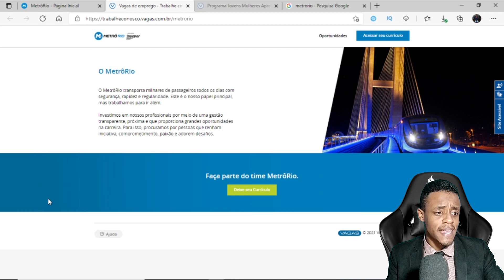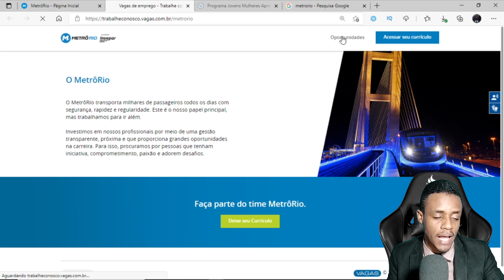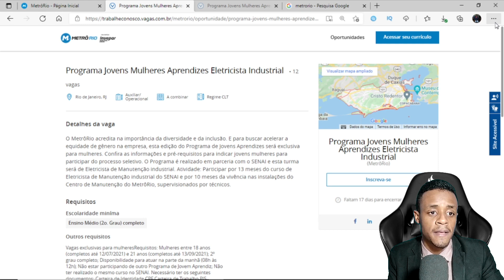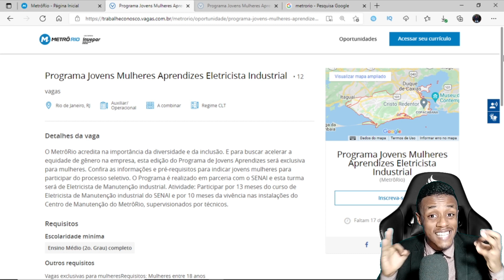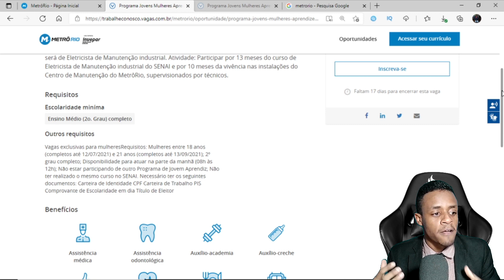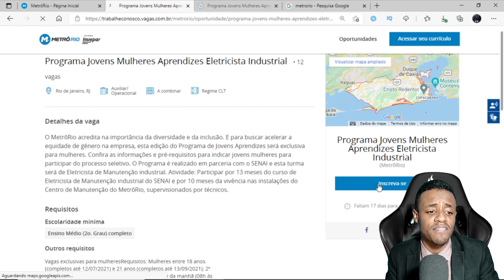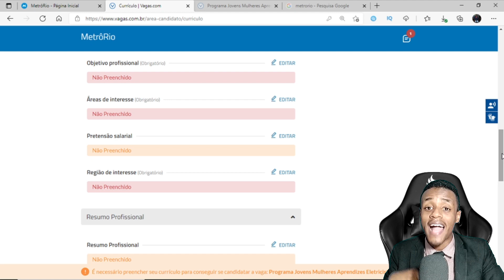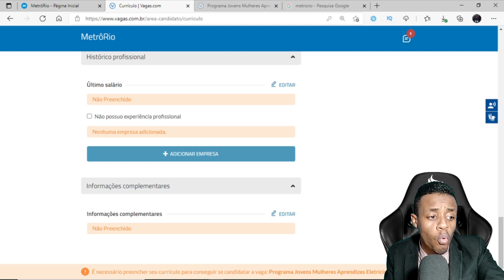JOVEM APRENDIZ NO METRÔRIO 2021 - Inscrições URGENTES!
O MetrôRio transporta milhares de passageiros todos os dias com segurança, rapidez e regularidade. Com 41 estações e três linhas em atividade, a empresa possui mais de 2.300 funcionários e a sede está localizada no Centro do Rio de Janeiro. Essa semana era ABRIU vagas de JOVEM APRENDIZ nesse vídeo vou está ensinando o passo a passo.

🏆 Vídeos importantes 🏆